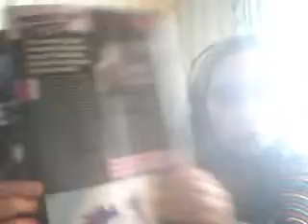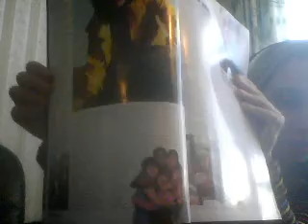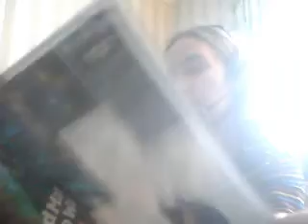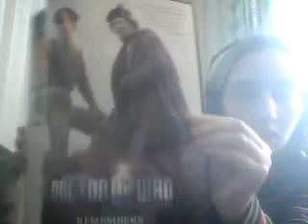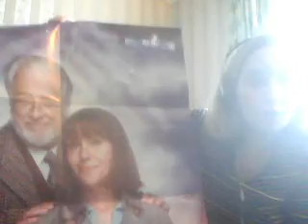Doctor Who trip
As it says.